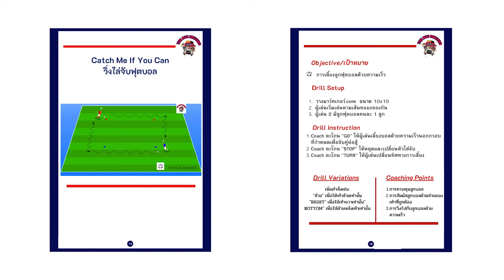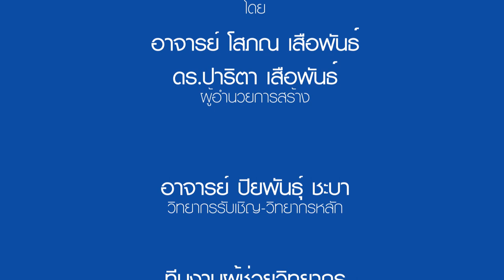CH2 1 CatchMe IfYouCan วิ่งไล่จับฟุตบอล